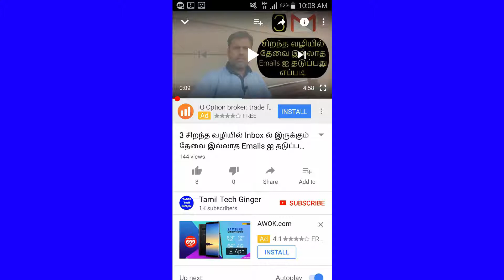The Best RAR or ZIP|Tamil Tech Ginger